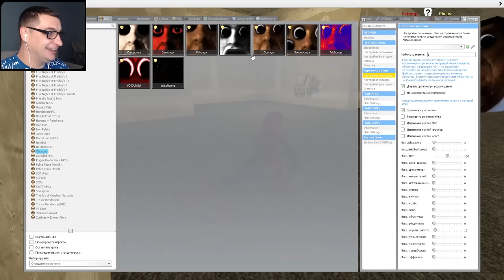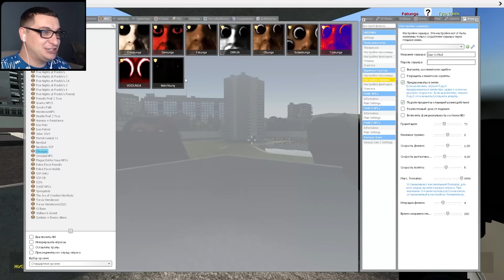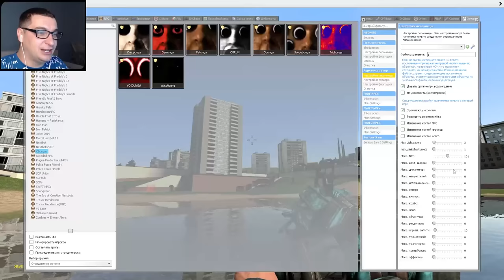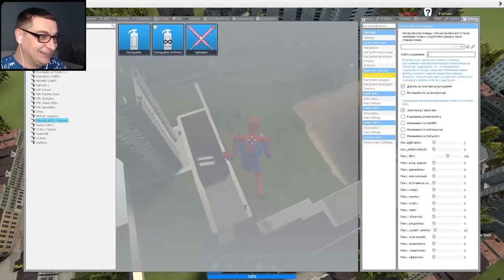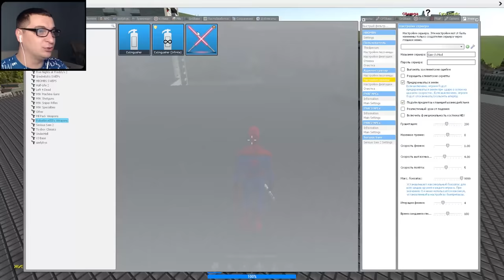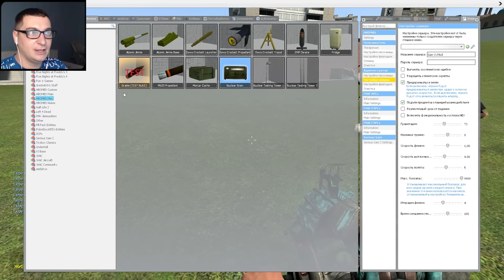OBUNGA ГОНЯЕТСЯ ЗА НАМИ С НИЗКОЙ ГРАВИТАЦИЕЙ ОБУНГА NPC Garry's Mod